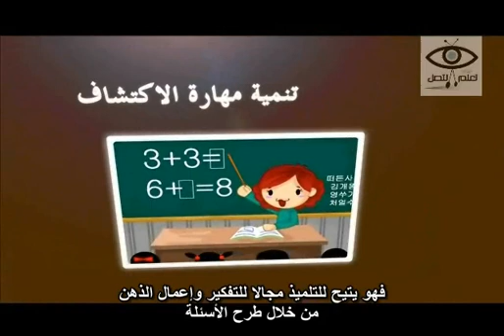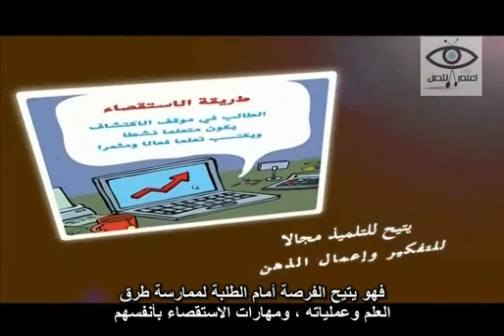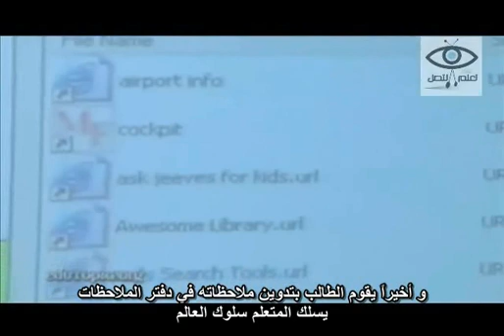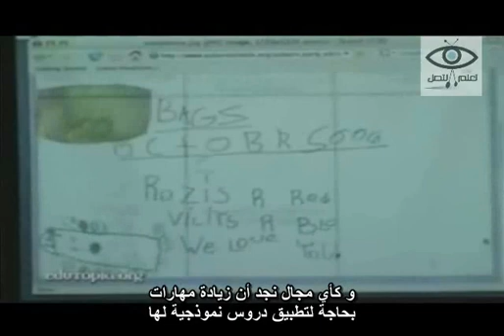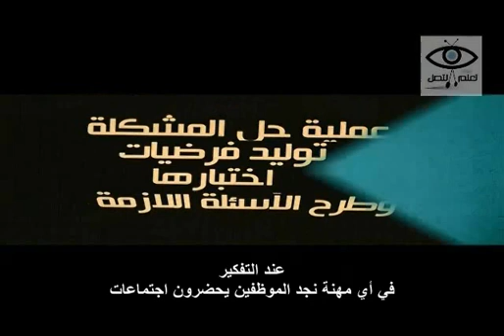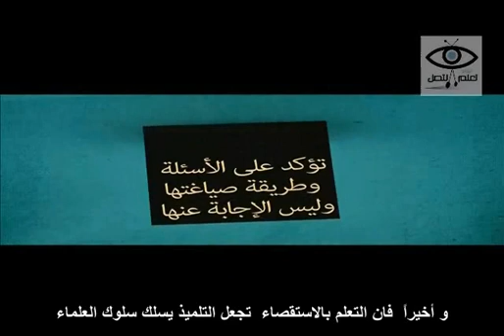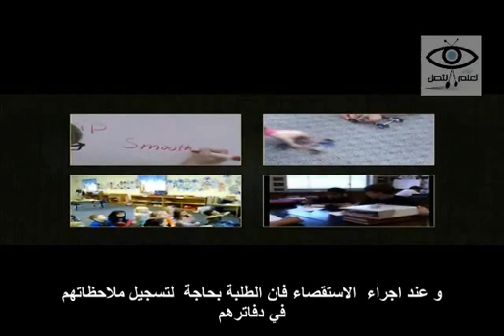التعليم المعتمد على الاستقصاء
يتيح التعلم القائم على الاستقصاء الفرصة للطالب لتحقيق تعلّم فاعل
من خلال اكتشاف المعلومات بالاعتماد على الذات

( bruner ) نادى برونر
بطريقة الاكتشاف ( الاستقصاء ) كأفضل الطرق لحصول تعلم قوامه الفهم إذ أن الطالب في موقف الاكتشاف يكون متعلما نشطا , ويكتسب تعلما فعالا ومثمرا , وقد أكدت الدراسات الحديثة أهمية الاكتشاف كطريقة تعليم تنمي عند الطلبة مهارات الاستقصاء أو الاستفسار العلمي التي منها مهارات الملاحظة , والتصنيف , والمقارنة , والتنبؤ, والقياس , والتفسير , والتقدير , والتصميم , وتسجيل الملاحظات , وتفسير المعلومات وتكوين الفرضيات , واختبار صدقها